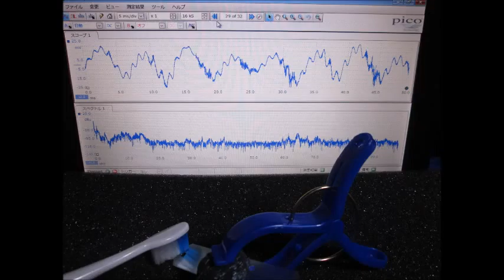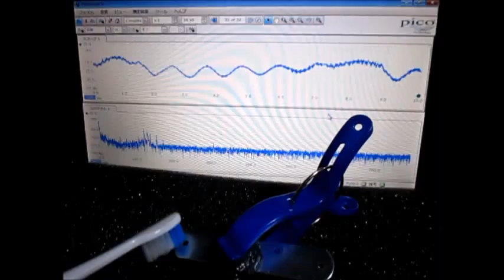音と超音波の組み合わせによる、超音波システム ultrasonic-labo